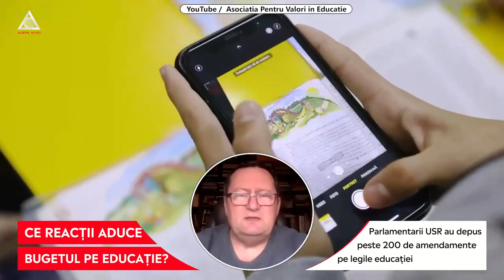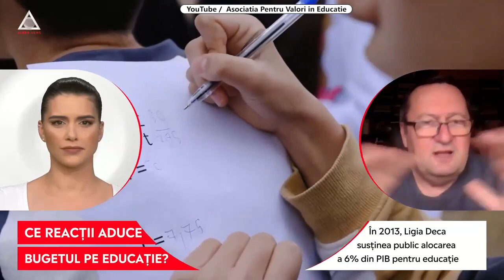ATENȚIE: Parlamentarii USR au depus peste 200 de amendamente pe Legile Educației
➥ Parlamentarii USR au depus peste 200 de amendamente pe Legile Educației
➥ Deca: Bugetul e acoperitor pentru funcționarea normală a sistemului de învățământ pentru 2023
➥ În 2013, Ligia Deca susținea public alocarea a 6% din PIB pentru Educație